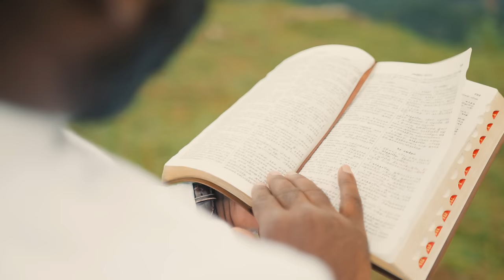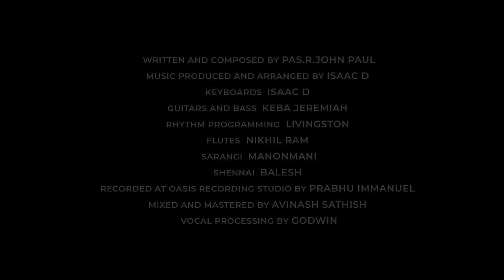Thudhikkum Ganathirkum Paathirare | Pas.Johnpaul R | Isaac D | Tamil christian song 2023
Jesus Christ is the only God who is worthy to be praised! This song praises the trinity God (Abba , Son , Holy Spirit! People believe in Jesus! He is right there next to you! Call him, he is there for you!

Ph.9597651775